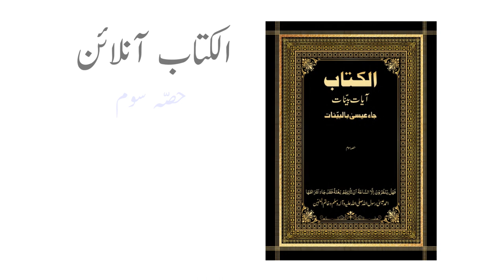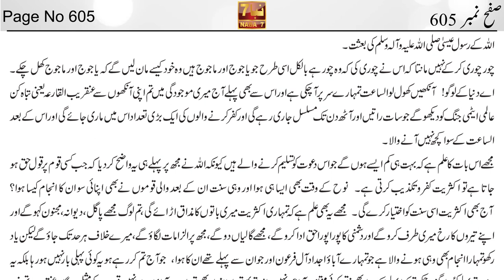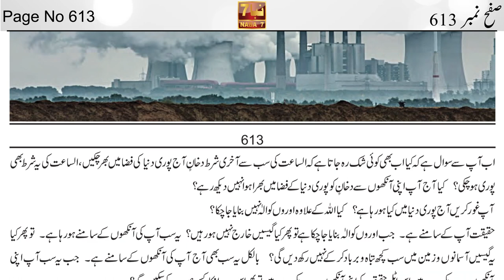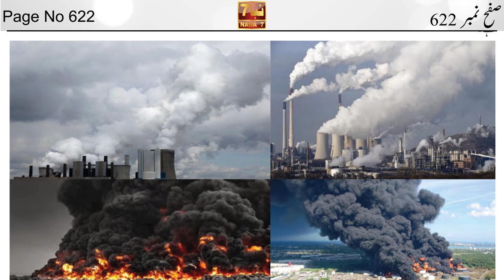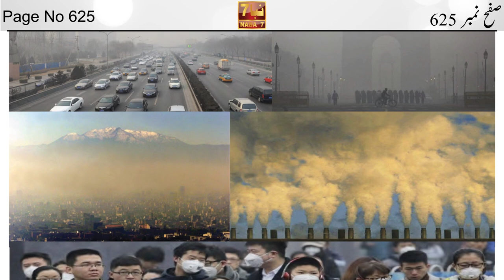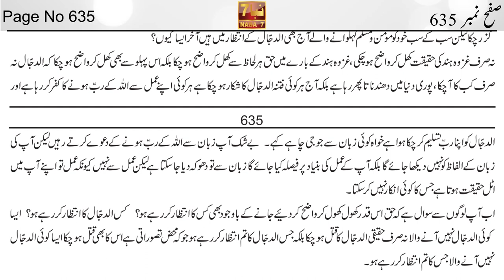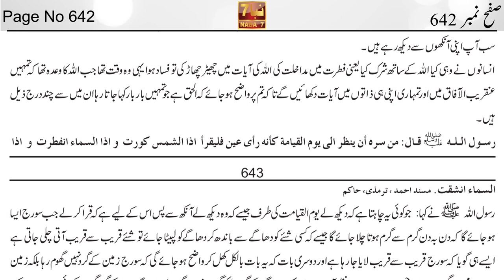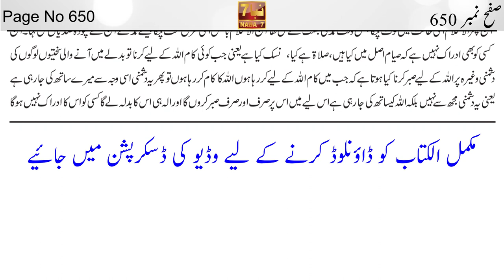Al Kitab By Ahmed Essa Part 13 (Page 601 to 650) | الکتاب احمد عیسی | NABA7 TV | Ahmed Isa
الکتاب احمد عیسیٰ رسول اللہ صلی اللہ علیہ والہ وسلم حصہ سوم صفح نمبر 601 تا 650 || Alkitab Volume#3 Page 601 to 650 By Ahmed Isa NABA7 TV